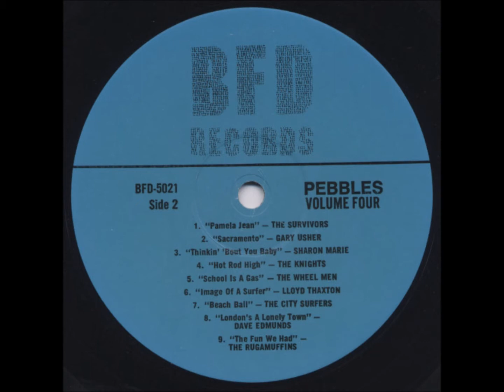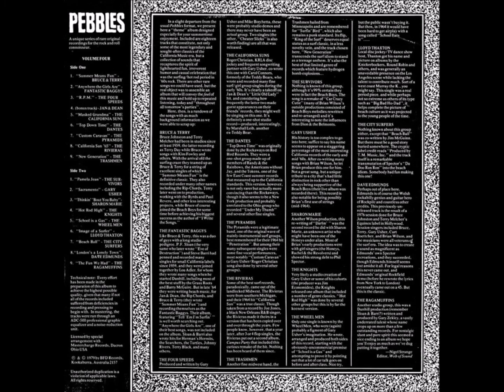A6-The Dantes-Top Down Time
Various – Pebbles Volume 4 "Summer Means Fun!"
Label: BFD Records – BFD-5021
Series: Pebbles – Vol. 4
Format:
Vinyl, LP, Compilation, Unofficial Release
Country: US
Released: 1979
Genre: Rock
Style: Surf, Rock & Roll
A1 Bruce & Terry– Summer Means Fun
A2 Fantastic Baggys*– Anywhere The Girls Are
A3 The Four Speeds (2)– R.P.M.
A4 Jan & Dean– (Bonus Track)
A5 The California Suns– Masked Grandma
A7 The Pyramids– Custom Caravan
A8 The Rivieras– California Sun '65
A9 The Trashmen– New Generation
B1 The Survivors (6)– Pamela Jean
B2 Gary Usher– Sacramento
B3 Sharon Marie (2)– Thinkin' 'Bout You Baby
B4 The Knights (2)– Hot Rod High
B5 The Wheel Men– School Is A Gas
B6 Lloyd Thaxton– Image Of A Surfer
B7 The City Surfers– Beach Ball
B8 Dave Edmunds– London's A Lonely Town
B9 The Ragamuffins (2)– The Fun We Had
Liner Notes [Editor Web Of Sound] – Nigel Strange
"A Fun-Filled Collection Of Great Summer Sounds And Surf Music Rarites!"

Later represses on coloured and black vinyl.                                                                                                                                                       AND                                                                                                                                                                                              The Dantés – Top Down Time / How Many Times
Label: Rotate Records (4) – 45-5008
Format:
Vinyl, 7", 45 RPM, Single, Promo
Country: US
Released: 1965
Genre: Rock
Style: Surf
A  Top Down Time
Written-By – H. Kane*, M. Sanders*
2:00
B  How Many Times
Written By – J. Rock*
2:30
Published By – Trio and Tender Tunes
Published By – Fineline Music (2)
Published By – Werner Music Co.
Producer – Joe Rock
PROMOTIONAL COPY